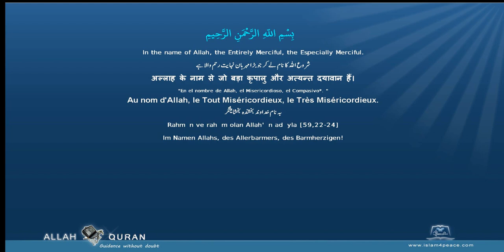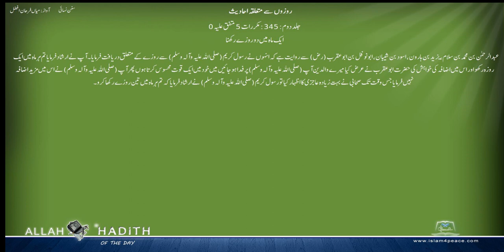سنن نسائی اردو Sunan Nasai Urdu 020 روزوں سے متعلقہ احادیث